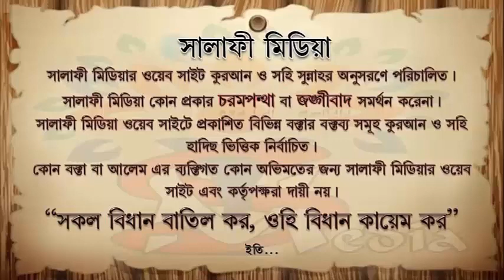মেহেদি ব্যবহার করলে ওযু হবে কিনা ᴴᴰ┇ শেইখ আব্দুল্লাহ শাহেদ আলমাদানী